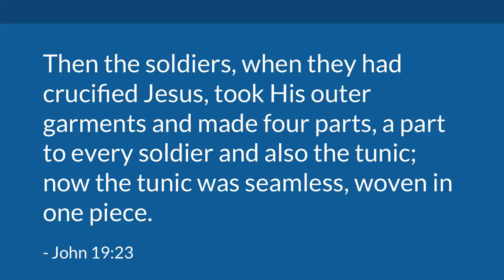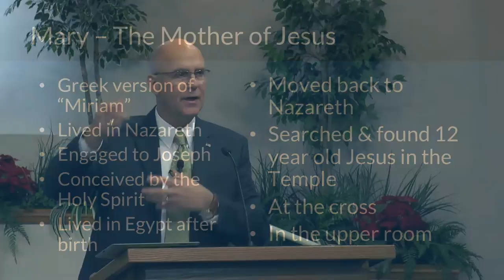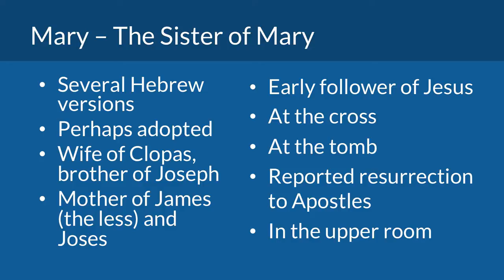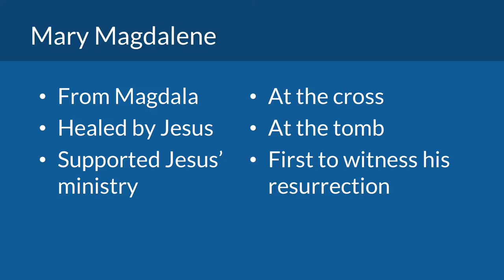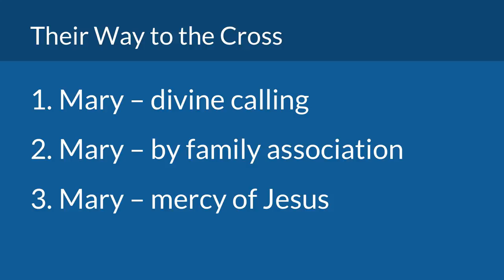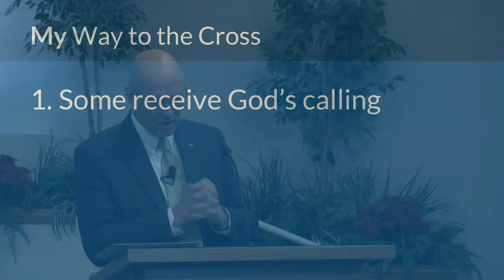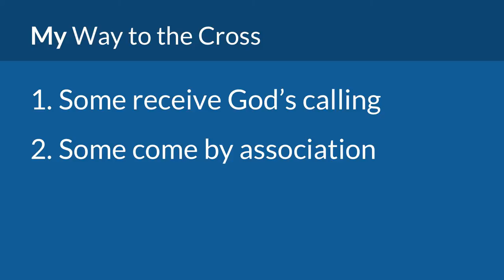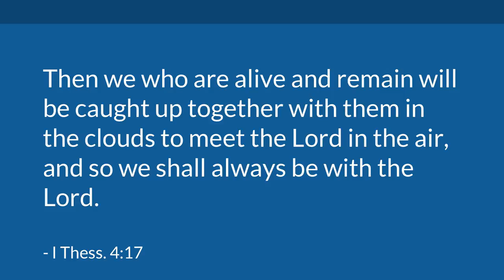The 3 Marys (John 19) | Mike Mazzalongo | BibleTalk.tv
In this lesson I'd like to describe the relationships between three Mary's and how they ended up at the cross of Christ. (John 19:23-25)